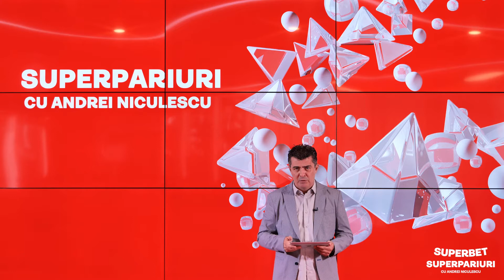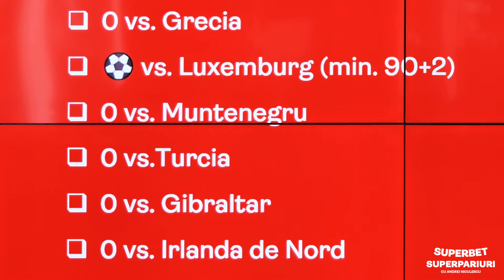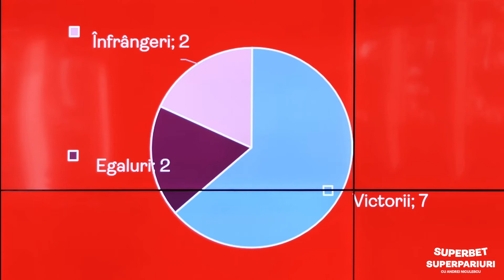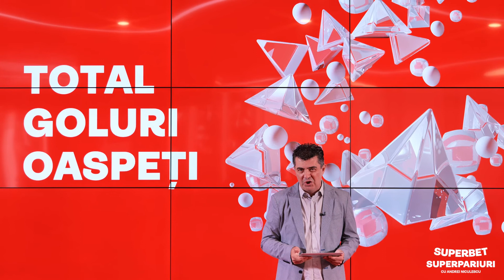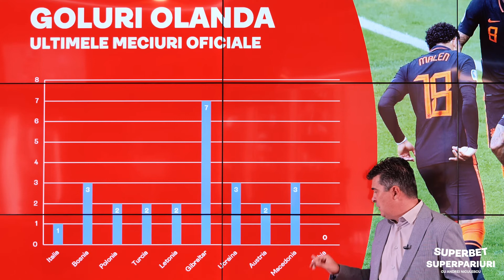SuperPariuri cu Andrei Niculescu: Norvegia - Olanda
Prima pauză internațională a sezonului! Începem săptămâna preliminariilor de la Mondialul qatarez cu meciul dintre Norvegia și Olanda - sau, respectând numele actual, Țările de Jos. Van Gaal revine pe banca portocalei mecanice și prima misiune nu e deloc ușoară: oprirea lui Haaland.

Statistici, informații, recomandări de pariuri și de cote. Ne vedem în fiecare dimineață. Și, nu uita, poți vedea imediat biletele plasate de Andrei dacă îl urmărești pe SuperSocial!